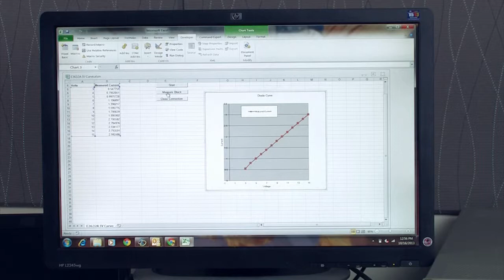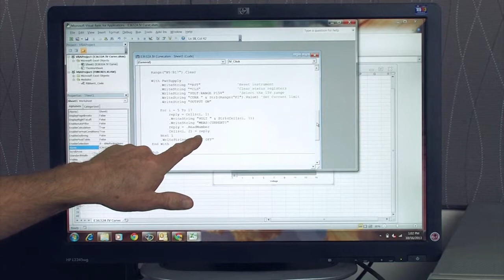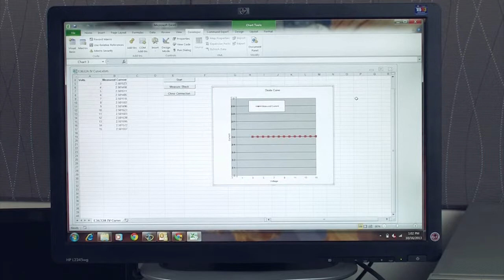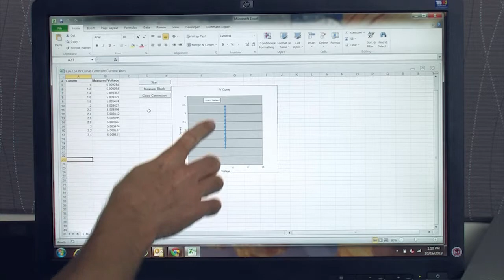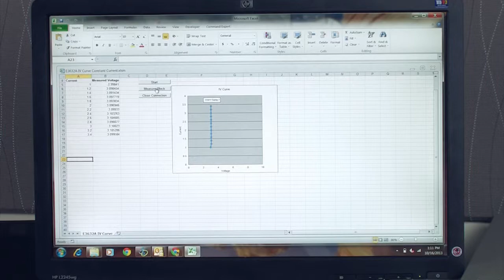IV Curve Program using Visual Basic for Excel and E3632A DC Power Supply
IV Curve Program E3600 DC Power Supply
A simple Visual Basic Program for Excel to create a IV curve using the E3632A. A N3300 Series (N3301A w/ N3303A) DC electronic load is used as the DUT. The electronic load has three main operating modes: constant resistance, constant current and constant voltage. The PS is used to source a voltage and measure the current when the load is in the CR and CC mode. When the load is put into the CV mode the PS has to be used in a constant current mode. All of the measurements are made with the power supply. The measurements could have been made with the eload.